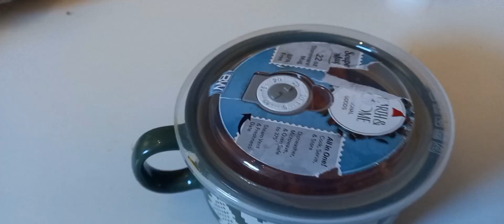Carrot with ketchup + mustard seeds Recipe, easy, in hindi